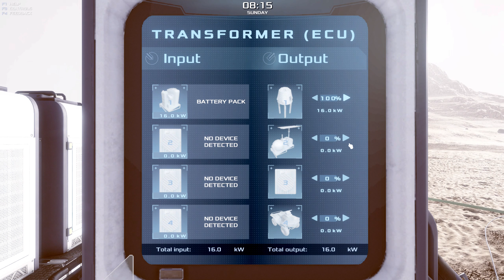Occupy Mars - Part 42 – SOL 52 & 53 - Lets Get Out There!